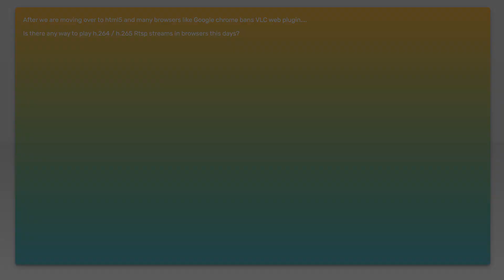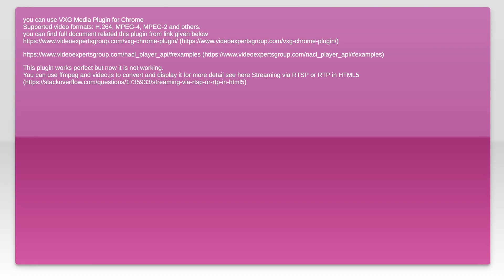How to Stream RTSP H.264 Video in Google Chrome Browser: Step-by-Step Guide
In this video, we'll walk you through the process of streaming RTSP H.264 video directly in your Google Chrome browser. Whether you're setting up a security camera feed or integrating live video into your web application, this step-by-step guide will help you get started quickly and easily. Join us as we explore the tools and techniques needed to make seamless video streaming a reality.

Today's Topic: How to Stream RTSP H.264 Video in Google Chrome Browser: Step-by-Step Guide

Related to: howtostreamrtsp, rtsph.264video, googlechromebrowser, step-by-stepguide, streamrtspinchrome, h.264videostreaming, rtspingooglechrome, chromertsptutorial, rtspstreamingguide, h.264inchrome, streamvideoinbrowser, rtspsetupchrome, chromevideostreaming, rtsph.264setup, rtspchromeinstructions, streamingrtspguide, rtspvideochrome, chromertspstep-by-step,